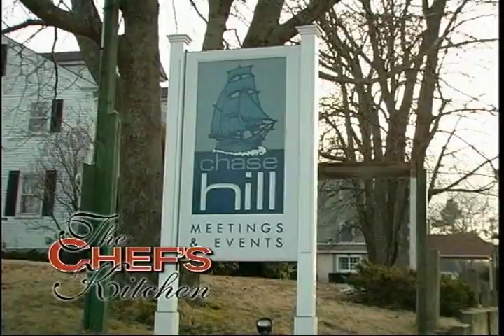Rack of Lamb with Potato Cake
Boston Chef Evan Deluty from Stella Restaurant makes a rack of lamb with potato cake and rosemary brown butter. He also gives us a lesson in getting pomegranate seeds from the fruit. Finally, Bruce Elam from Shipyard Brewing Company tastes Shipyard Prelude Special Ale.